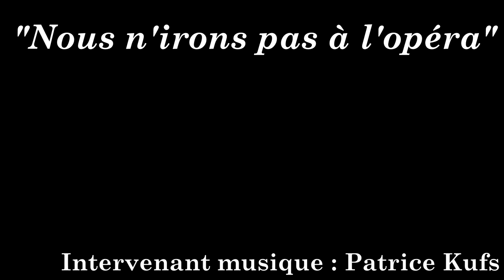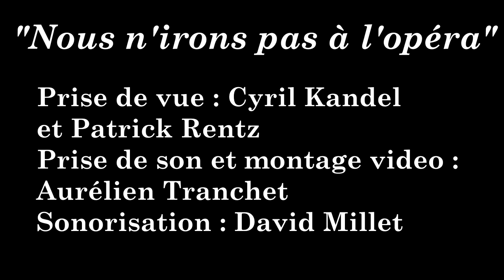2018 Voulx Spectacle C3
Spectacle 2018 Ecole élémentaire Voulx classes de CE2 à CM2